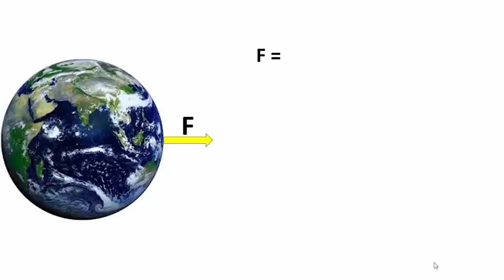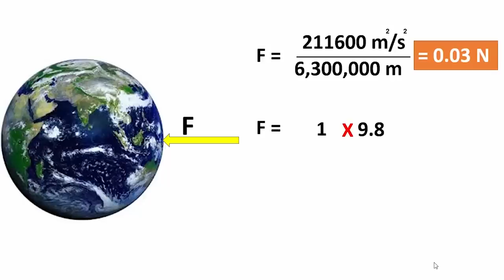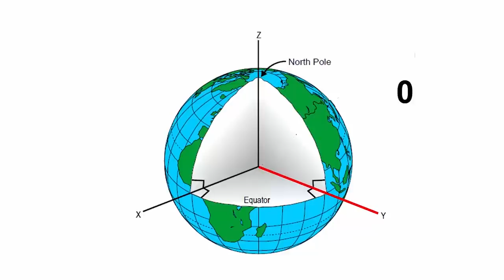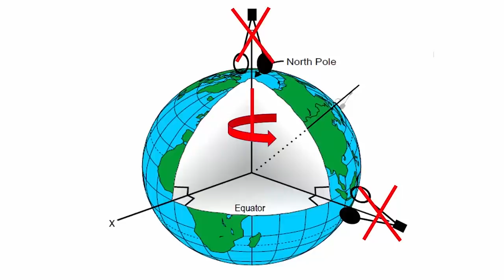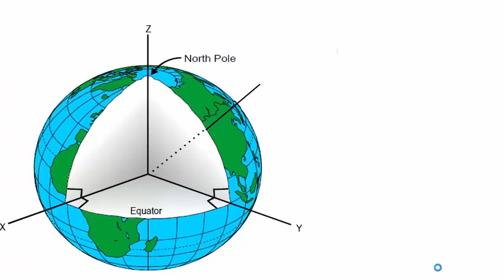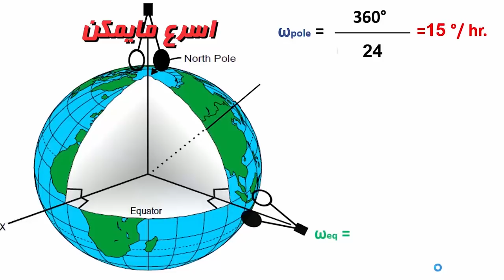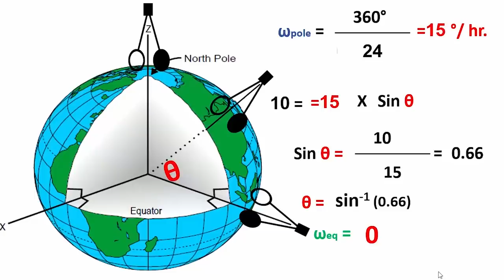حقيقة الارض المسطحة │2│ حقيقة دوران الارض │ القوى الوهمية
الفيديو الثانى من سلسله تتحدث عن حقيقه الادعاءات الخاصة بشكل الارض بطريقه علميه مبسطه
- ليه مابنحسش بحركة الارض؟
- تسارع الارض وقوة الطرد المركزى
- ليه مابنشوفش حركة الارض؟
- تأثير كوريوليس
- اثبات دوران الارض
- ازاى تعرف مكانك لو اتخطفت